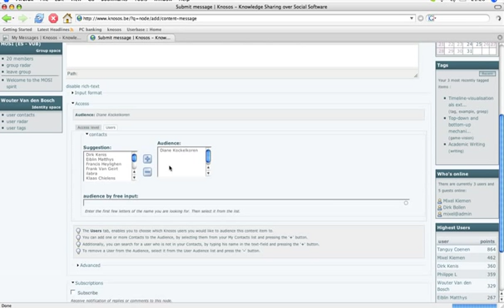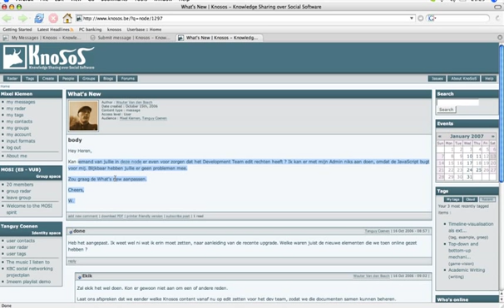node access case: creating a private message